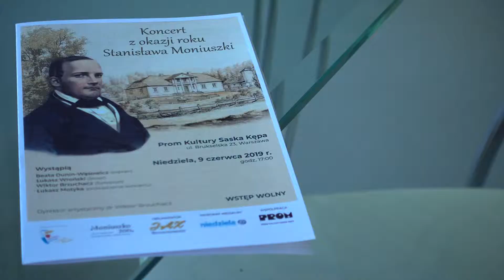Koncert z okazji roku St Moniuszki - PROM Kultury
Relacja z koncertu z okazji roku St. Moniuszki, który odbył się w niedzielę 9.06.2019 r. w PROMIE Kultury Saska Kępa w Warszawie.

Projekt był współfinansowany przez Urząd Dzielnicy Praga Południe m.st. Warszawy
Organizator - Stowarzyszenie JAX
Patronat medialny - Tygodnik Katolicki Niedziela